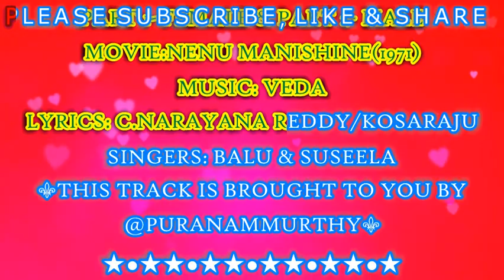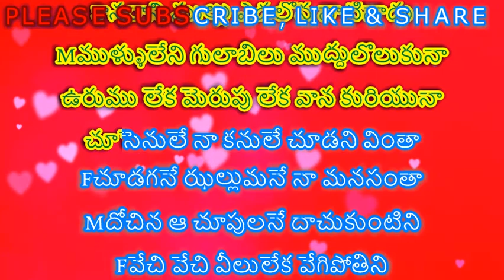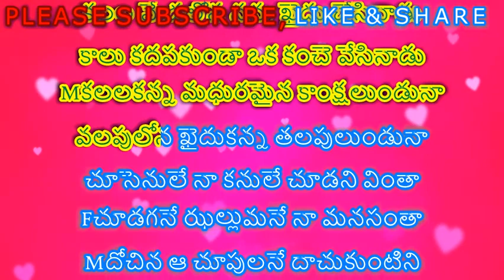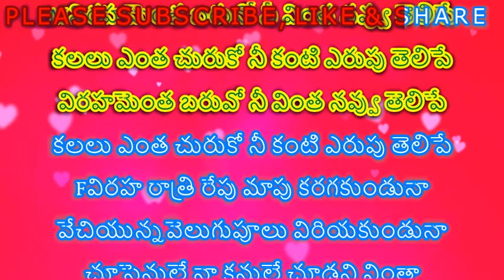CHUSENULE NAA KANULE II @PURANAMMURTHY II KARAOKE WITH TELUGU LYRICS II NENU MANISHINE(1971)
KARAOKE WITH TELUGU LYRICS
2. I, PURANAM MURTHY,  DO NOT OWN OR CLAIM TO OWN COPYRIGHT ON ANYTHING ASSOCIATED WITH THIS SONG / VIDEO WHICH IS VESTED WITH ORIGINAL PRODUCERS.
3. Every bit of revenue if it generates, please claim it on my behalf, as non-profit video collabs and lyrical video karaoke tracks created by me do not intend to earn benefit out of it.
SOME YOUTUBE Channel Links URL'S:
LICENSES : SAREGAMA MUSIC LTD.
✔️AdityaMusic:-

✔️Volga video:-

✔️Mongomusic:-

✔️ Laharimusic:-

✔️T-SeriesTelugu:-

✔️ Bhavani music:-

✔️SonymusicsouthVEVO:-

✔️ Timesmusicsouth:-

✔️Zeemusicsouth:-

✔️T-SERIES:-

✔️Thinkmusicindia:-

✔️YRF:-

✔️Shalimarcinema:-

✔️AnnapurnaStudios:-

LYRICS:

☺*❤PURANAMMURTHY❤*☺
PART 1- FEMALE & PART 2- MALE
MOVIE:NENU MANISHINE(1971)
LYRICS: C.NARAYANA REDDY/KOSARAJU
SINGERS: BALU & SUSEELA

Fచూసెనులే నా కనులే చూడని వింతా
చూడగనే ఝల్లుమనే నా మనసంతా
దోచిన ఆ దొర ఎవడో కాచుకొంటిని
వేచి వేచి వీలులేక వేగిపోతిని

Mచూసెనులే నా కనులే చూడని వింతా

💐🙏💐🙏PLEASE♻🙏✅CLICK♻✅
😊👍"THUMBS UP"👍
❤IF YOU LIKE ❤ THIS TRACK & FOLLOW

Fపువ్వులాగ నవ్వి నా పొంత చేరినాడు
కానరాని ముల్లు ఎదలోన నాటినాడు
పువ్వులాగ నవ్వి నా పొంత చేరినాడు

Mముళ్ళులేని గులాబిలు ముద్దులొలుకునా
ఉరుము లేక మెరుపు లేక వాన కురియునా
చూసెనులే నా కనులే చూడని వింతా

Fచూడగనే ఝల్లుమనే నా మనసంతా

Mదోచిన ఆ చూపులనే దాచుకుంటిని

Fవేచి వేచి వీలులేక వేగిపోతిని

.❤..For. ❤. More. ❤.
.💙 Sweet & Melody💙..
.💚. Songs. 💚.
.💖. Me...💖.

Fకలల మేడలోన నను ఖైదు చేసినాడు
కాలు కదపకుండా ఒక కంచె వేసినాడు
కలల మేడలోన నను ఖైదు చేసినాడు

Mకలలకన్న మధురమైన కాంక్షలుండునా
వలపులోన ఖైదుకన్న తలపులుండునా

💐🙏💐🙏PLEASE♻🙏✅CLICK♻✅
😊👍"THUMBS UP"👍

Mవిరహమెంత బరువో నీ వింత నవ్వు తెలిపే
కలలు ఎంత చురుకో నీ కంటి ఎరుపు తెలిపే
విరహమెంత బరువో నీ వింత నవ్వు తెలిపే

Fవిరహ రాత్రి రేపు మాపు కరగకుండునా
వేచియున్నవెలుగుపూలు విరియకుండునా

Mచూడగనే ఝల్లుమనే నా మనసంతా

Fదోచిన ఆ దొర ఎవడో కాచుకొంటిని

Mవేచి వేచి వీలులేక వేగిపోతిని

BOTHలాల్లలా లాల్లలా లాల్లలాలా
లాల్లలా లాల్లలా లాల్లలాలా